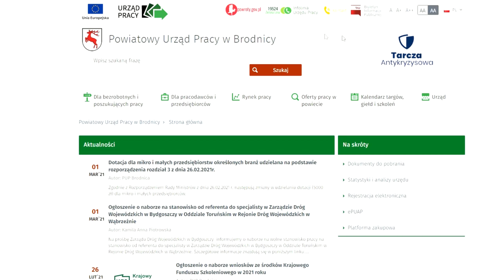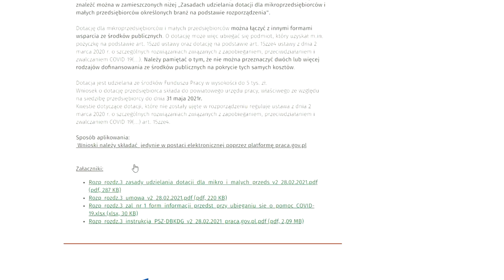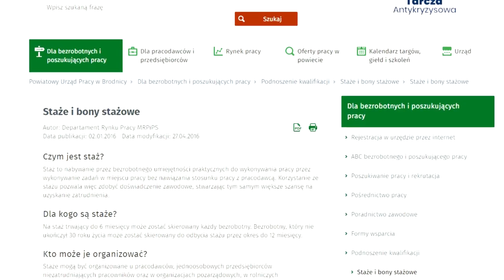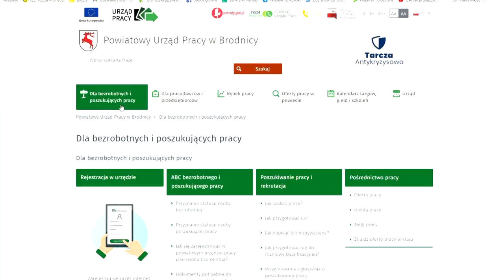Programy pomocowe dla bezrobotnych Powiatowego Urzędu Pracy w Brodnicy